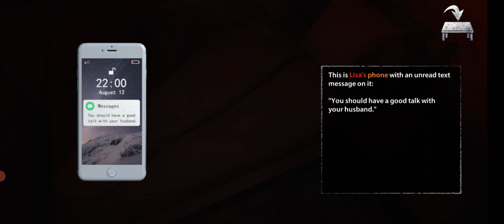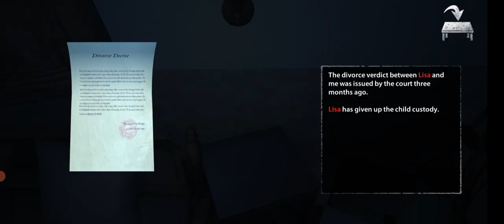This game is so scary # scary